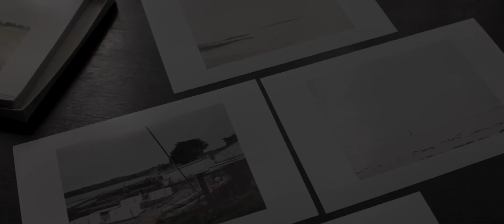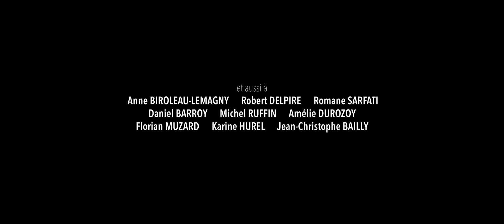Portrait Patrick Messina - France(s) territoire liquide - Wide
Courte échelle
Passage de témoin, ou transmission dans le golfe du Morbihan

En 1962, ma famille arrivait en France, laissant en Algérie toutes ses attaches.
Elle n’y est jamais retournée.
Je suis né à Paris en 1967.
Il y a vingt ans, je découvrais le golfe du Morbihan grâce à Delphine.
Ses grands-parents s’y étaient installés trente ans plus tôt. Sans nous en rendre compte, petit à petit, Delphine et moi avons transmis cet intérêt pour le golfe du Morbihan à nos deux enfants, Alma (11 ans) et Côme (7 ans).
Le Golfe fait partie du «Club des plus belles baies du monde» !
C’est une mer intérieure d’une largeur de 20 kilomètres parsemée de nombreuses îles. Destination prisée pour la beauté de ses paysages et couvrant une centaine de kilomètres carrés, le golfe se situe en Bretagne, dans le département du Morbihan.
En breton, Morbihan signifie «petite mer».
Durant ces vingt ans, le visage de la presqu’île de Rhuys s’est modifié.
On retrouve partout cette même trilogie – infrastructures routières, zones commerciales, lotissements – qui concourt à un étalement urbain spectaculaire.
Je me suis proposé de photographier à la chambre 4 × 5 inches des paysages marins et urbains.
Les photographies sont frontales, en couleurs. Les gris et blancs sont neutres.
Je photographie indifféremment les «beaux paysages» et les «paysages moches», les paysages urbains et non urbains.
Dans chaque prise de vue Alma et/ou Côme sont présents, tels des référents. Ils symbolisent l’enracinement et la transmission. Ils ne constituent pas pour autant l’identité de la photographie, seul le paysage est l’essence de ce travail.

Retrouvez toutes les photos dans le livre de France(s) territoire liquide